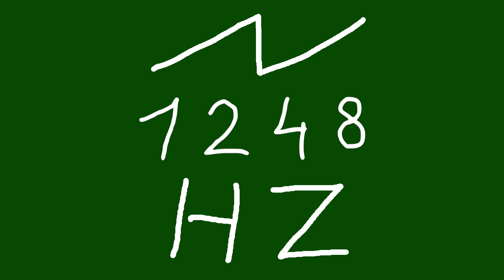1248 hz saw